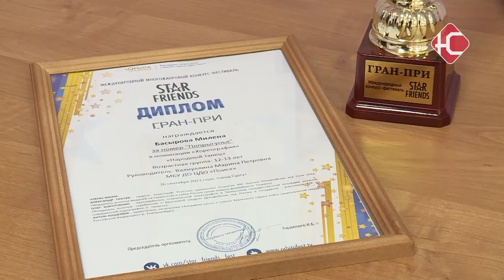2 высших награды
26 числа в Сургуте прошел Международный многожанровый фестиваль "Star Friends". К участию приглашались творческие коллективы со всей страны. Воспитанники центра дополнительного образования "Поиск" не только стали лауреатами в разных номинациях, но и привезли Гран-при.

На сургутскую сцену вышли 12 юных хип-хоп танцоров. Хореографический ансамбль "Надежда" исполнил яркий уличный танец под названием "Прыгай".

Номер в жанре хип-хоп начали ставить еще полгода назад. Еженедельные тренировки оправдали себя, и юные участницы вернулись в Нефтеюганск с кубком лауреатов второй степени.

"Легче всего было просто встать в полукруг, самое сложное было запомнить комбинации на припеве. Я очень счастлива, понравилось. Очень старались".

Гран-при заслуженно получила Милена Басырова - солистка ансамбля "Калейдоскоп". Девушка исполнила номер "Попрыгунья" - национальный татарский танец.

"Я очень много тренировалась. Шла к этому. и для меня это очень важная награда. Потому что я хожу же 6 лет. Сначала я танцевала в коллективе, потом мы с преподавателем поставили танец, и моя цель была достичь Гран-при".

Девушка продолжит усерднее тренироваться, чтобы на будущих конкурсах взять награды не хуже. Помимо танцев Нефтеюганск представляли юные вокалисты.

Софья занимается вокалом уже почти 5 лет. На конкурс выбрала одну из своих любимых русских народных песен "На горе". Когда жюри объявили результаты, а имя девушки прозвучало вместе со словом Гран-при - своих эмоций она не смогла сдержать.

"Я заплакала от счастья. У меня было очень много эмоций. Было очень страшно, но я поверила в себя. Поняла, что нечего бояться. Даже если бы я заняла не Гран-при, а третье место - я все равно была бы рада".

На этом список лауреатов от центра дополнительного образования "Поиск" не заканчивается. Старшая группа хореографического ансамбля "Калейдоскоп" взяли 1 место за танец "Белорусская крутуха". Для коллективов это лишь первые творческие успехи в начале учебного года. Сейчас проходит подготовка к следующему конкурсу, который так же состоится в Сургуте.